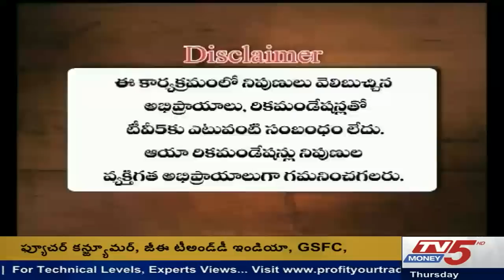23rd May 2019 TV5 Money Closing Bell 3.15 PM